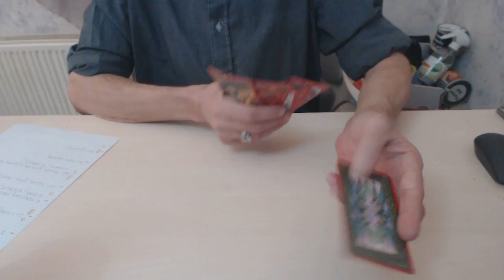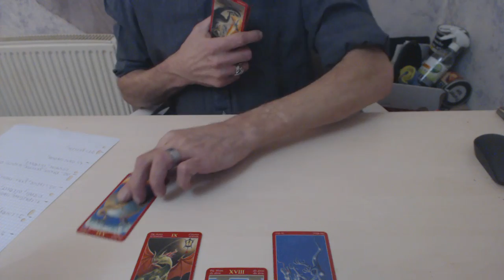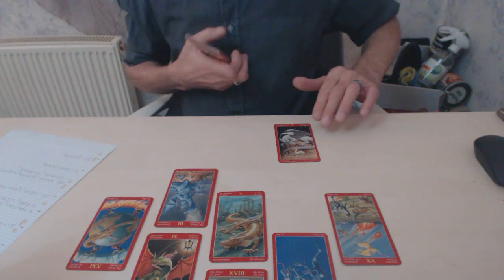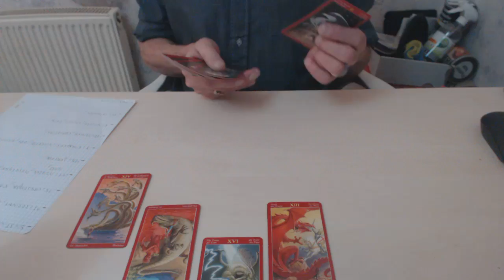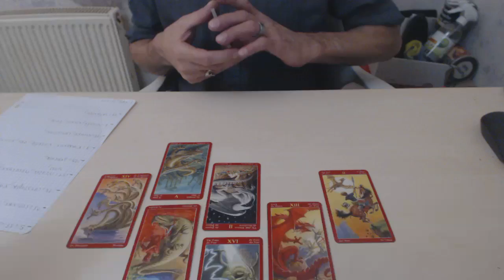prédiction du 25/02/2019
Bonjour , en ce lundi 25 février , je viens par cet vidéo vous présenter mes prédictions de la semaine , avec mes cartes de tarot du dragon , mes ressentis et votre participation sur le Facebook de cabinet medium ,
Vous voulez faire un don ? Aidez-nous à améliorer nos vidéos et nos projets Si .
Vous pouvez également participé(e) à notre liste d'envie de matériels sur Amazon
Vous ne connaissez pas la chaine de Virginie ? Venez la découvrir
Vous voulez le consulter ? Venez le voir sur son site internet